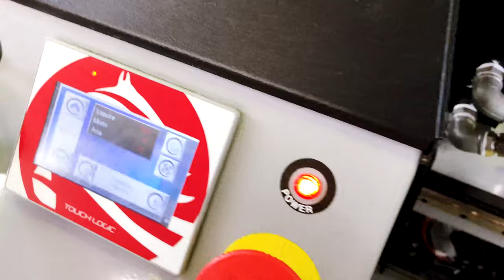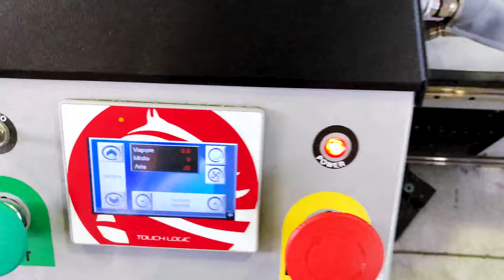PROFESSIONAL SHIRTS FINISHING: ANGEL 2.0 - PONY ITALY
PRODUCTIVITY IN SHIRTS PER HOUR: ANGEL 2.0 AT LAVASECCO TURIN - PONY ITALY

ITALIANO:
Esempio di postazione stiracamicie con un solo operatore e il nostro manichino pressato ANGEL 2.0.
Con questa disposizione del manichino ANGEL 2.0 e la pressa verticale per collo e polsi SMART si raggiunge una produttività di fino a 60 camicie/ora.

ENGLISH:
Example of a single operator shirt finishing station with our pressing finisher ANGEL 2.0.
Layout shows how to place ANGEL 2.0 pressing finisher and SMART vertical collar and cuff press to reach a productivity of up to 60 shirts/hour.